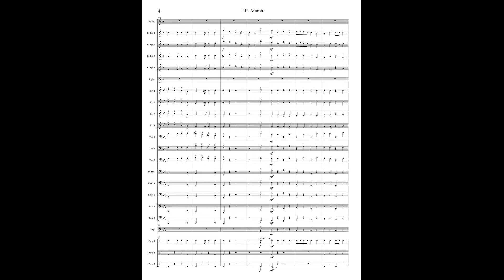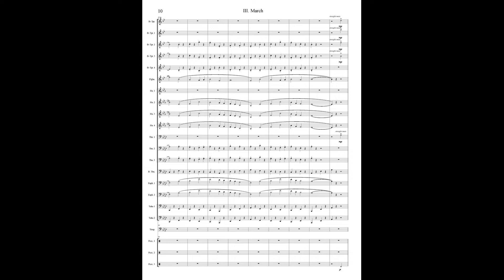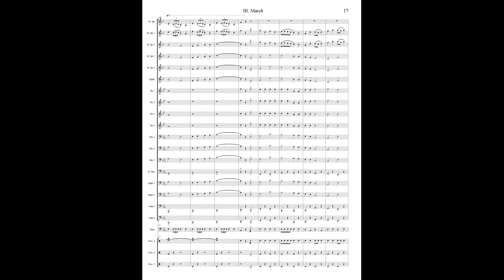'March' from First Suite in Eb by Gustav Holst (arranged for Brass Ensemble)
the third of the three movement to Gustav Holst's Suite in Eb for Military Band (1909) entitled 'March'

Scored for
Piccolo Tpt in Bb
4 Bb Tpts
1 Flugelhorn
4 Horns
3 Trombones
1 Bass Trombone
2 Euphoniums
2 Tubas
Percussion